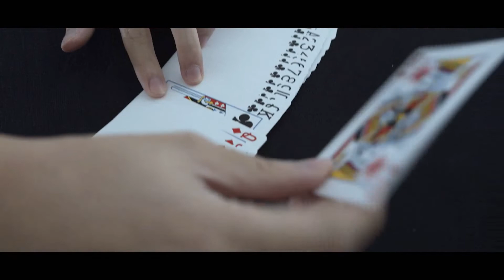Skymember Presents Anarchy by Ryan Goh